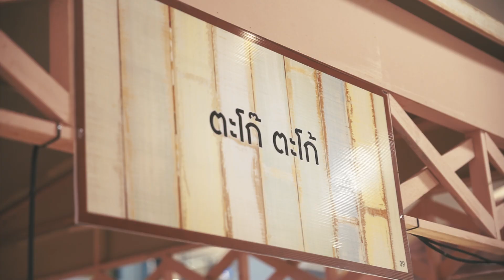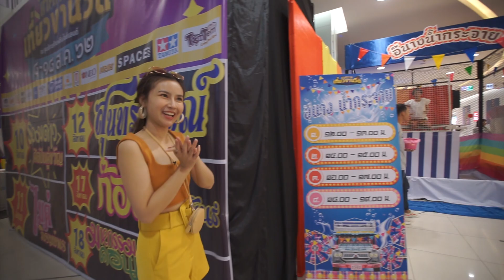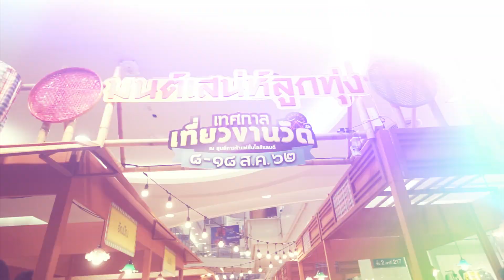✨ แพนชวนเที่ยว "เทศกาลเที่ยวงานวัด ครั้งที่ 19" | ศูนย์การค้าแฟชั่นไอส์แลนด์ รามอินทรา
🎉✨ วันนี้น้องแพนจะพาทุกคนไปเที่ยวงาน เทศกาลเที่ยวงานวัดครั้งที่19 "ย้อนยุคลูกทุ่งงานวัด นมัสการพระธาตุ 12 ปีนักษัตร"
ที่ เซ็นเตอร์คอร์ท ชั้น 1 ศูนย์การค้าแฟชั่นไอส์แลนด์ ตั้งแต่วันนี้ - 18 สิงหาคม 2562 💕

🎈 พบกับความสนุกสนานรื่นเริง ภายใต้บรรยากาศงานวัดบ้านทุ่ง ยุค 2500 พร้อมสัมผัสสีสันงานวัดร่วมสมัย มหรสพแบบไทย ๆ สนุกสนานไปกับเกมมหาสนุก ไม่ว่าจะเป็น บ้านผีขนหัวลุก, อีนางน้ำกระจาย, ตักไข่พาโชค,
เหนี่ยวไกใจหวิว, ปากระป๋อง, ห่วงหรรษา และชิงช้าสวรรค์ 🙏 รายได้จากการจำหน่ายบัตรจะนำไปสมทบทุนองค์กรการกุศลอีกด้วยจ้า

🥘🍛 ภายในยังมีร้านอาหารร้านเด็ดสุดอร่อยจากหลากหลายร้านค้าให้คุณได้เลือกชิมอีกด้วย
👉 ใครอยากได้บรรยากาศงานวัดย้อนยุค ต้องมางานนี้เท่านั้นนะจ๊ะ 😉👌🛒